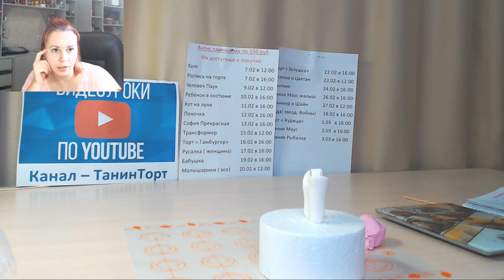Хело Китти из мастики /como fazer olá gatinho bolo topper /how to make hello kitty cake topper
Отличный урок по лепке кошечки Хелло Китти! Теперь слепить её своими руками из мастики, сахарной пасты не составит труда! Очень подробный урок по лепке hello kitty из мастики.